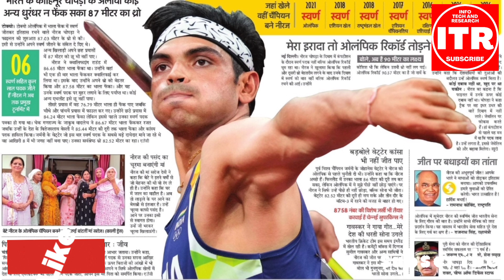100 साल बाद रचा इतिहास | Neeraj Chopda won historic gold for India Tokyo2021 javelin throw | LPU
Info Tech and Research (ITR):
AKTU Exam की तैयारी कैसे करें | How To Prepration Aktu MCQ Exams | ये 20 Questions आयेगा | AKTU MCQ Prepration | How To Get Good Marks AKTU Exam 👇👇👇

AKTU Exam तैयारी कैसे करे| How To Prepration Aktu MCQ Exam| AKTU MCQ Prepare| How To Good Marks AKTU Mcq Exams| Aktu Students यह 5 काम भूल कर भी मत करना 👇👇👇

FOR BUSINESS_PROMOTION/SUGGESION
Instgram :- @InfoTechAndResearch